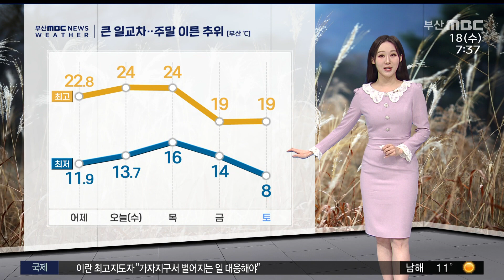오늘 맑고 큰 일교차...주말 이른 추위 (2023-10-18.수/뉴스투데이/부산MBC)